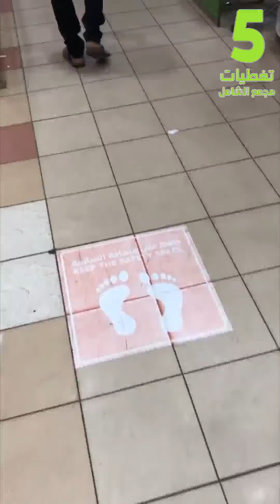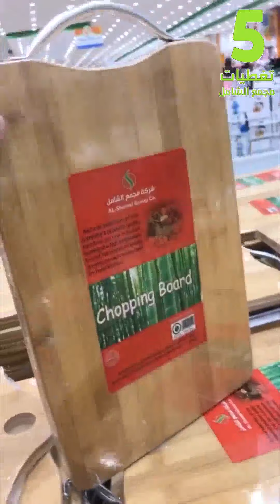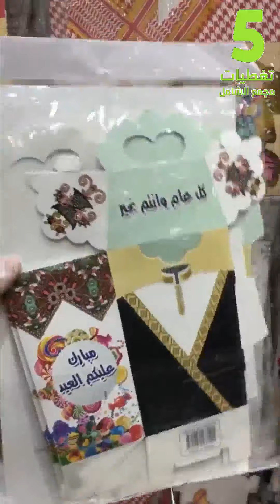مجمع الشامل بجدة كل شي 5 ريال